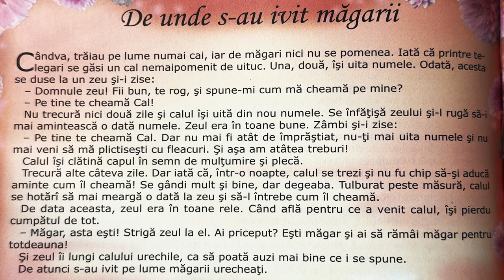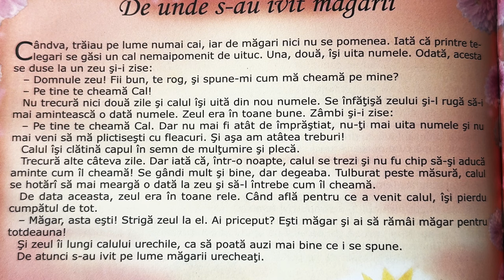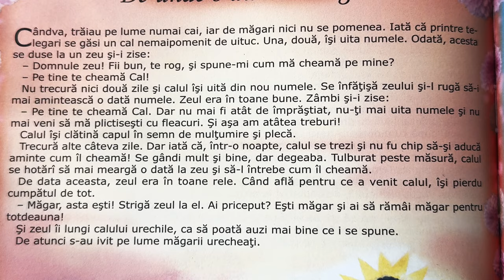De unde s-au ivit măgarii 🫏 Povești pentru copii în limba română | Povești scurte 4K (275/365)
Povești noi cu De unde s-au ivit măgarii pentru copii. Povești pentru copii în limba română. Povești scurte audio în 4K. Să citim o carte de poveste împreună. Basme și povești de lectura.

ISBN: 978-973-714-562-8